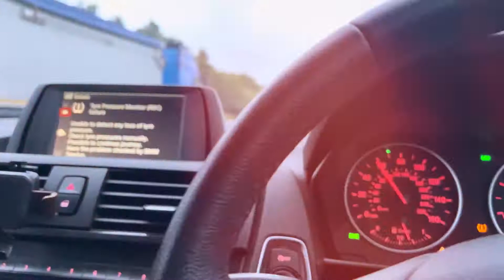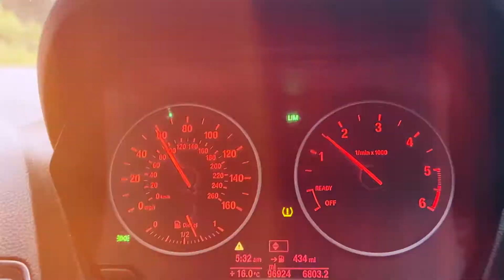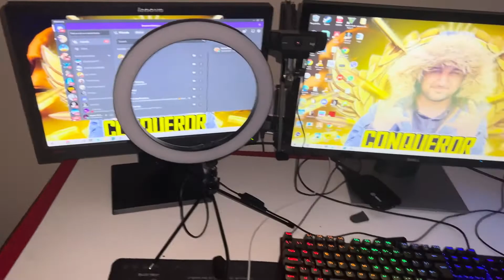MAY AJ MILA APNI NAI DOST SAY 😍 | UK MAY CATS KO KIS TRAH RAKHA JATA 😮 | SHAKEEL VLOGS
Assalam U Alikum Everyone!
My Name Shakeel Ahmed From UK Manchester.
It’s My Daily Vlogs Channel.
Support Me Your Support Is Needed

TOPIC : MAY AJ MILA APNI NAI DOST SAY 😍 | UK MAY CATS KO KIS TRAH RAKHA JATA 😮  | SHAKEEL VLOGS

shakeelvlogs,shakeel vlogs,shakeel daily vlog,shakeel daily vlog new video,bmw fuel vlog,
shakeel family daliy vlog,shakeel vlogger,shakeel travel vlog,shakeel vlogs on bmw,